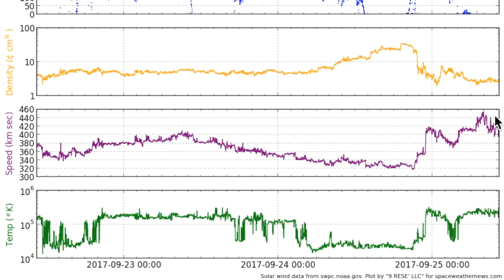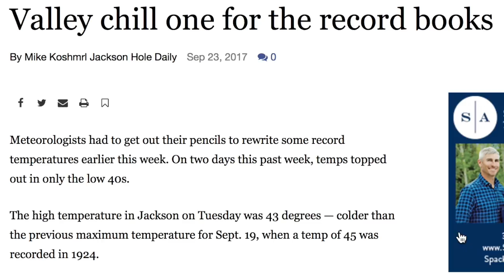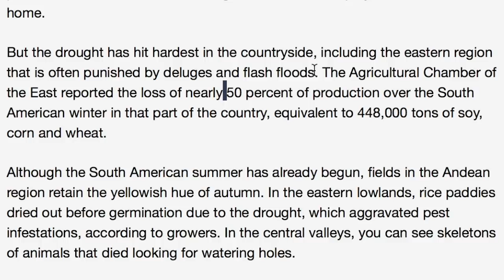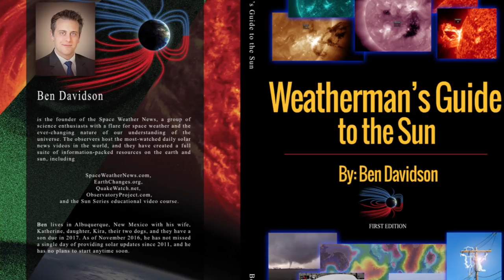Sunspots, Cosmic Rays, Storms | S0 News Sept.25.2017